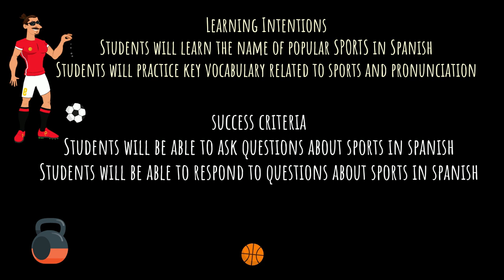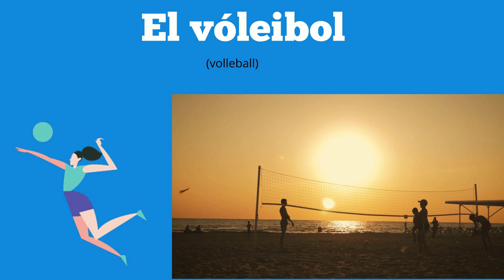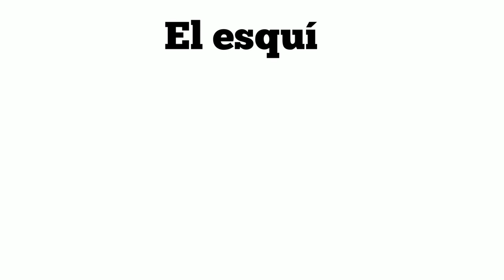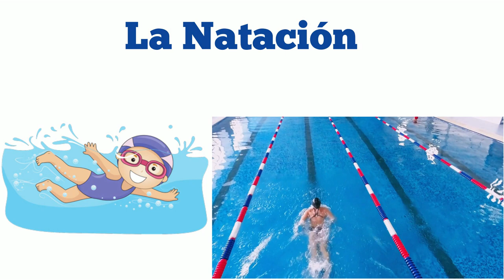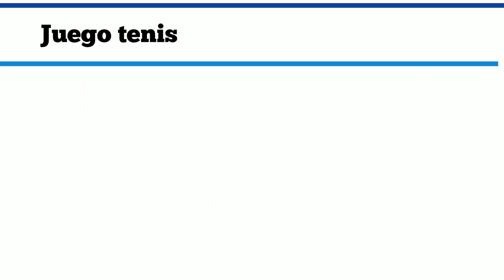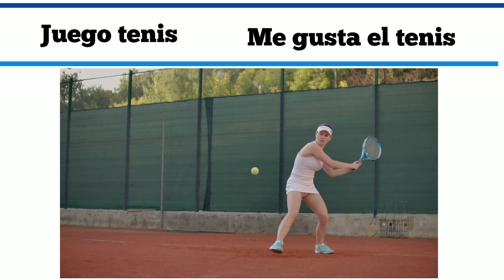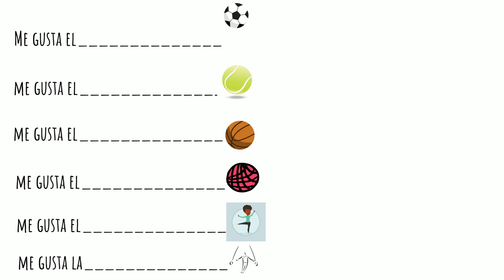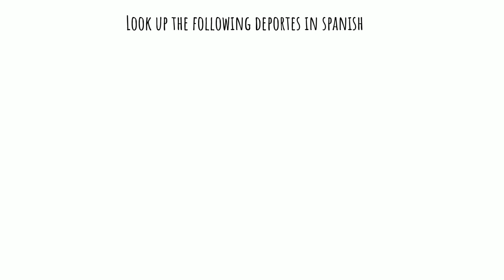Spanish Classroom Lessons Sports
You can also JOIN my Premium membership in order to get access to PERKS & LESSON PRINTABLES!!! For less than 1 cup of coffee a month. You will be able to download the PDF PRINTABLES for all the lessons, VOCABULARY covered & Powerpoint presentations. NEW DOWNLOADABLES updated monthly!!!

Music | Fireworks by Declan DP